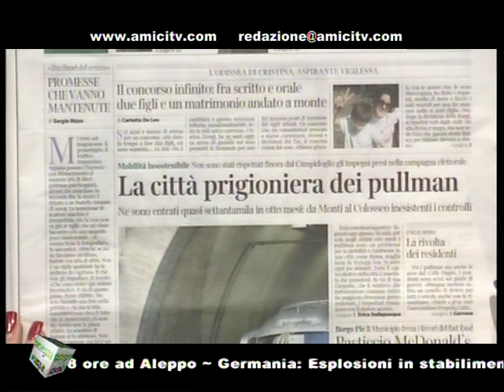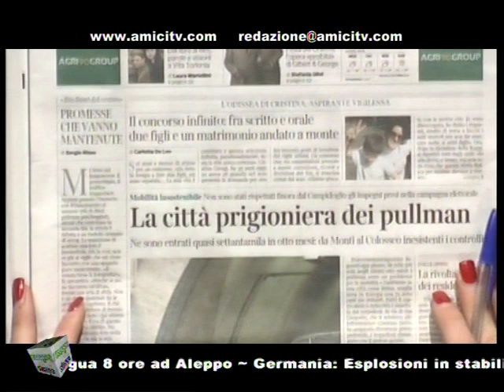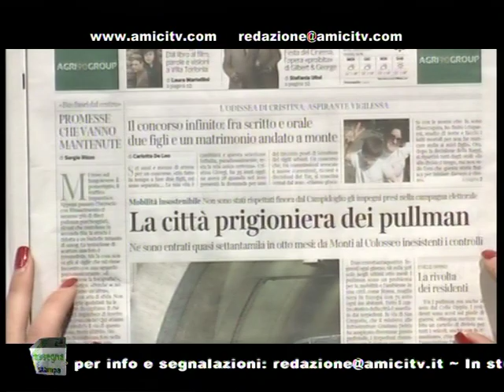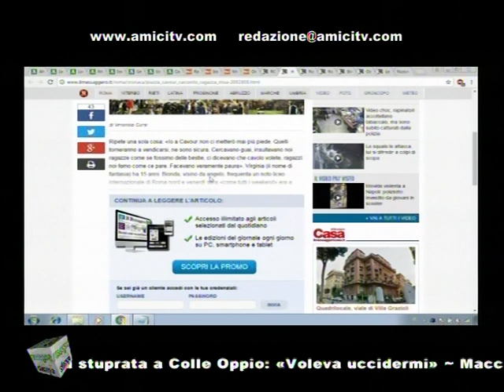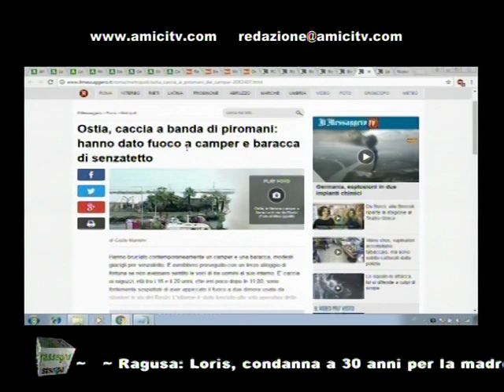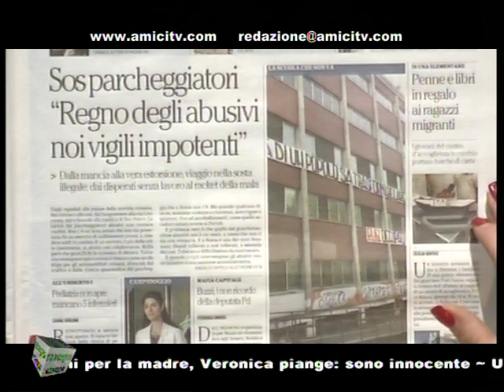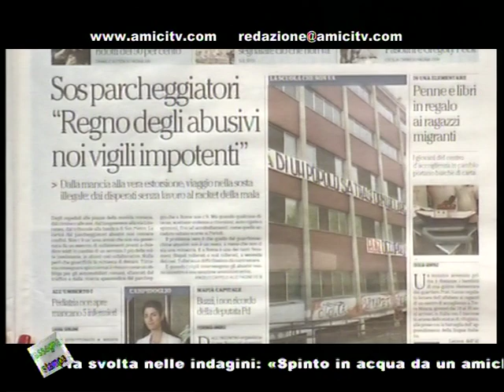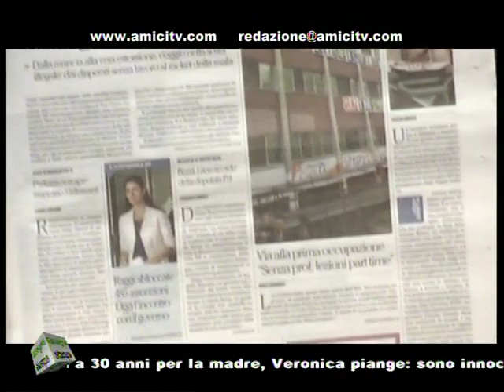SUPERNEWS MATTINA 00163 03